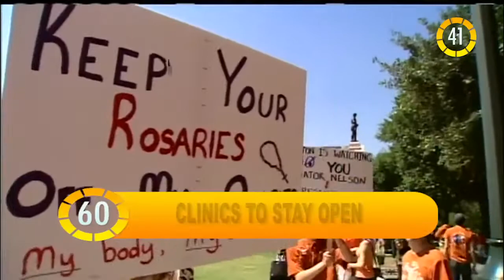In 60 Seconds: Islamic state advance stalled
Today's headlines, in 60 Seconds From the South: Mexico: Violent protests multiply; In Brazil: The first presidential debate
Focus on economic policy; In Syria, Debate over effectiveness of U.S. strikes; USA: State law threatens abortion rights; Iran: Talks over nuclear program,